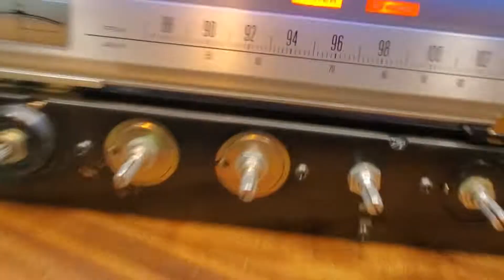Serviced Pioneer SX-450 demo, no rights to the music played in demo video. Recapped,led lights,& etc